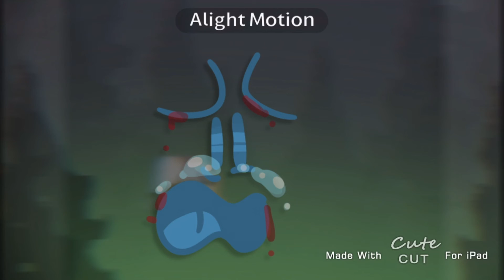TIC TAC TOE MeMe, Sky’s backstory (again) , what da the heck is this thumbnail-